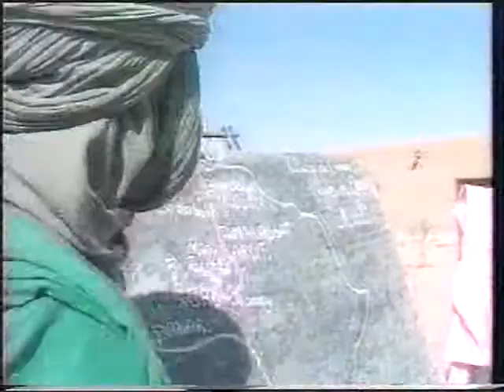Dakar passion 9e édition (1987) partie1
1ère Partie d'un reportage sur le 9ème Dakar
Dakar passion    Sierra production 1987